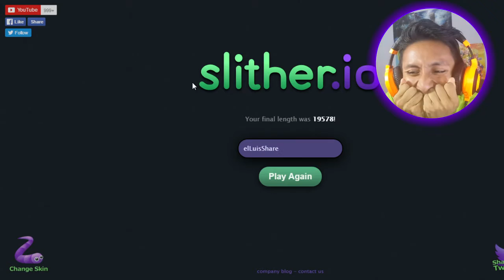VAMO A CALMARNO (• ε •) | Slither.io ● elLuisShare :3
♦La store xD→→→ MEGAPRONTO lol

☺Lui = Like
☻Sher = Compartir

Skype: elLuisShare
Grupo en StarCraft II: elLuisShare
Clan de DragonBound: elLS
PSN (PS4): elLuisShare
Crew y SocialClub (GTAV): elLuisShare

►Preguntitas Frecuentes◄

→ Luis xD

➥¿Quieres que haga una Miniatura?

➥¿Quieres que haga una Render?

➥¿Quieres que te edite un video?

→ 19 añitos.

→ De Peru - Lima City

➥ ¿Tienes Skype?
→ Pos claro es elLuisShare tiene foto de perfil cuidado con los falsos xD

→ Con AVerMedia

➥ ¿LuisShare puedo grabar contigo?

➥ ¿Porque hablas rápido? no se te entiende.
→ Es normal que no me entiendan algunas palabras porque cuando grabo me loqueo y vivo el juego con pura vida :3

➥ ¿A que horas sueles jugar?
→ Depende cuando me llaman para jugar xD naaa esa hora de las 10 am a 11 pm

➥ ¿me pasarías tu texture pack?
→ Mi pack para en constante edición por eso no lo subo :3